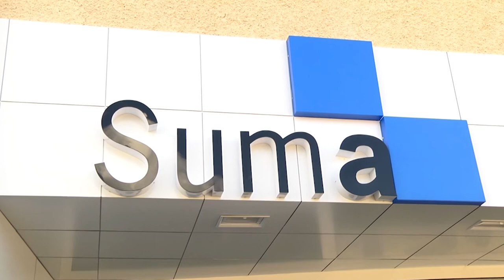SUMA abre una oficina en Finestrat que también dará cobertura a Sella, Relleu y Orxeta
El presidente de la Diputación de Alicante, Carlos Mazón la ha inaugurado y está previsto que abra el próximo lunes, día 31.